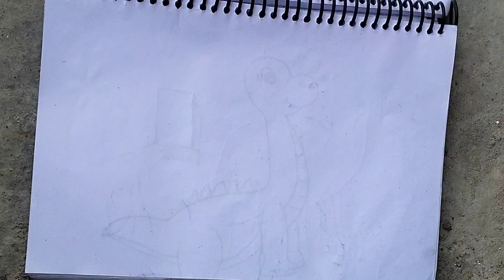How to draw a simple & cute baby elephant | Hathi Ka Chitra kaise banate hai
How to draw a simple & cute baby elephant | Hathi Ka bacha ke Chitra kaise banate hai
your query:-
Cute animals drawing easy step by step
Elephant drawing with Pencil
Giraffe drawing
Hathi Ka bacha ke Chitra kaise banate hai
Hathi banaye aasani se
Hathi ki photo kaise banaye
Hathi wala video dikhaiye
How to draw a simple & cute baby elephant
Kaise banaye giraffe ki drawing
Kaise banaye hathi ka Chitra
Kids art class
Kids school competition Drawing
Pencil Sketch Drawing Tutorial
how to draw